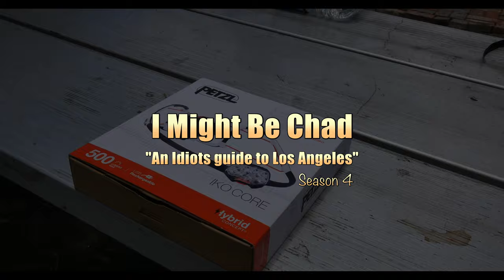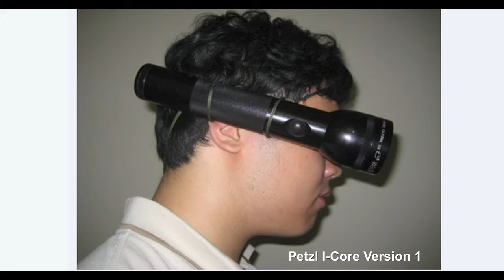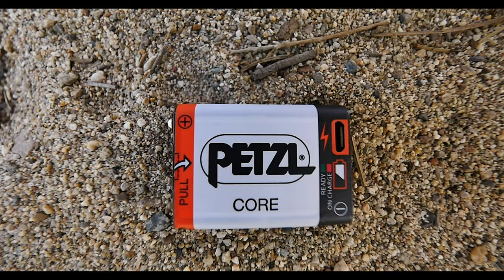Petzl IKO Core Headlamp / Outdoor Tech at its finest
Well its been awhile kids but getting back into the flow of things. Lots of reviews and backpacking trips coming soon.

Check out this insane new headlamp design by Petzl called the IKO Core.
It's a hybrid concept with the ability to transform from a headlamp to a camping lantern.  Comes is a Lithium Ion Battery but can also be used with 3 triple A batteries with is quite genius.

By far the most comfortable design for camping, hiking, backpacking, cycling, rock climbing, you name it this is the headlamp of headlamps.